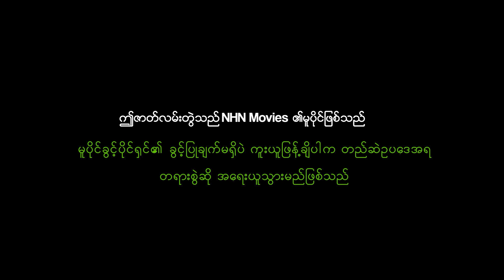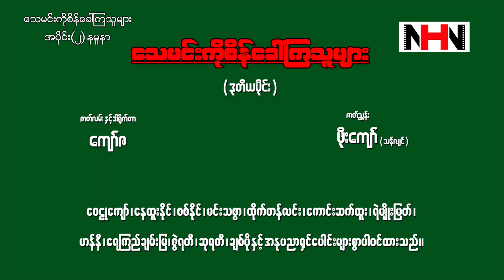သေမင်းကိုစိန်ခေါင််ကြသူများ အပိုင်း ၂ နမူနာ